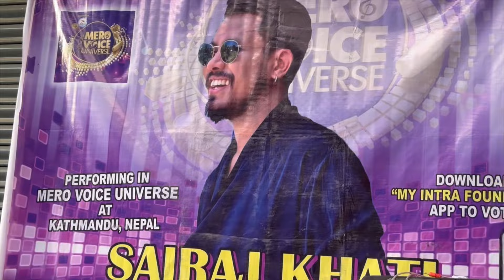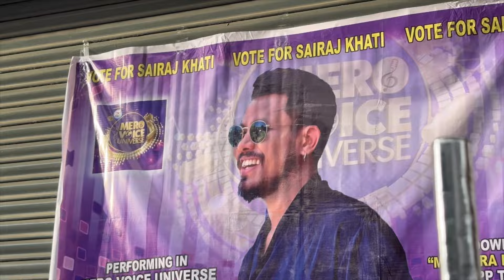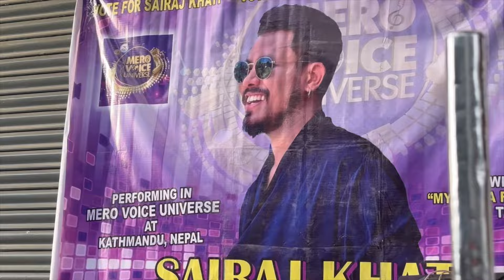SAIRAJ KHATI || BUSKING|| MERO VOICE UNIVERSE